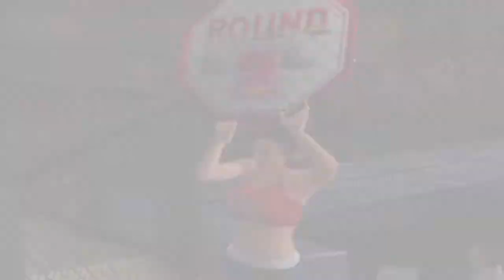UFC: Sudden Impact Gameplay Ricco Rodriguez vs Pete Williams